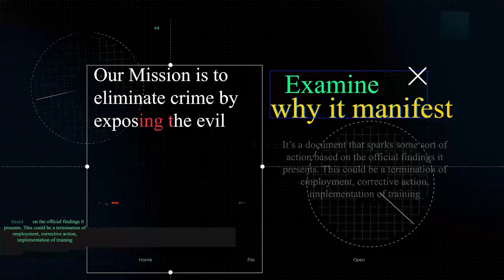The Life and Responsibilities of a Cold Case Homicide Detective - Lindsey Wade Pt 5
Being a homicide detective isn't the glamor you see on TV.  When a murder happens, which is usually at night, the detectives are called in and they must drop everything they're doing and head immediately to the scene.

The clock is ticking and time is not on the side of the detectives.

It takes grit, determination, persistence, and years of training to solve the more complicated cases.  Some murders have almost no evidence, no witnesses, and no suspects.

Combine all of that with the fact that the case has gone cold from lack of leads, and that is the life of a cold case detective.

To say the detective must get creative is a dramatic understatement!

Detective Lindsey Wade was charged with solving, if at all possible, the 27 yr old cold cases of Jennifer Bastian and Michella Welch, among others, and she got creative in doing so.

What she didn't expect was what happened when she DID solve one of the cases.  Tune in to find out what it was!

All Things Crime is a new, comprehensive video series that will explore every aspect of crime and the ensuing investigation, one video interview at a time.  The host, Jared Bradley, is the President of M-Vac Systems, which is a wet-vacuum-based forensic DNA collection system and has experience traveling the world training all levels of law enforcement and crime lab DNA analysts in using the M-Vac to help solve the crime.  Along the way he has met people from all walks of life and experience in investigating crimes, so is putting that knowledge to use in another way by sharing it in these videos.

If you are interested in more videos about the M-Vac, DNA, and investigations, also check out the M-Vac's channel